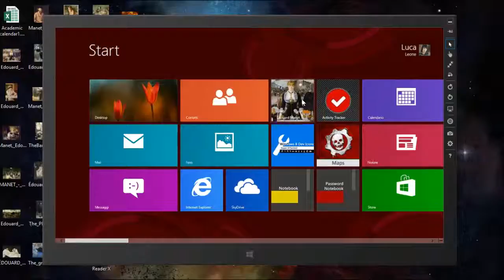Édouard Manet [ Luca Leone - MobSoul - Windows 8 ]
Born into a bourgeoisie household, Edouard Manet was fascinated by painting from a young age. His most famous works include "The Luncheon on the Grass and Olympia." He led the French transition from realism to impressionism, and died, in 1883, a respected revolutionary artist.